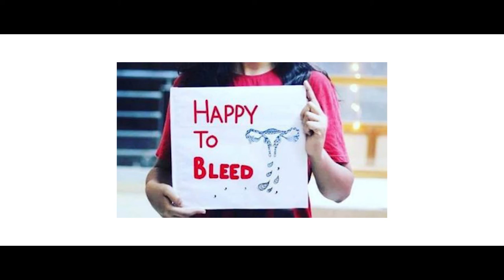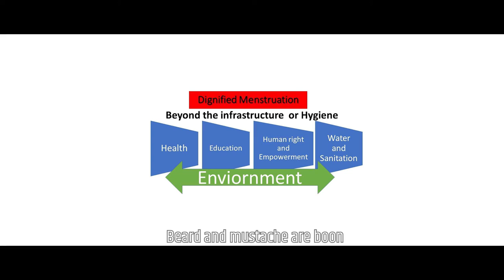Musical Video on Dignity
Produced By: Rijal and Rijal